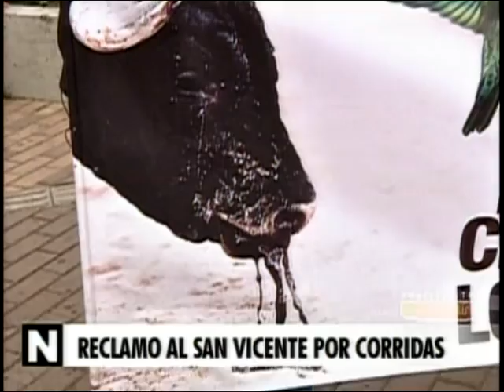Exhortan a Fundación San Vicente a parar la crueldad hacia los animales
Activistas se reunieron en las afueras del Hospital San Vicente de Paúl, para exhortar a su junta directiva a que deje de apoyar las corridas de toros en Medellín, que sobreviven gracias a sus decisiones en contra de los animales.

FUENTE
Canal: Telemedellín
Programa: Telemedellín Noticias
Emisión: 15 de abril de 2014, noche